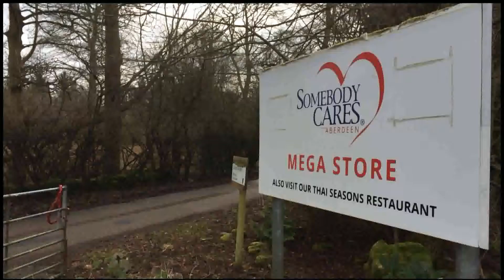Interview with Tayside Reusers' chair Shiona Baird on the reuse revolution. SOUND SYNC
Company chair Shiona Baird talks about Tayside Reusers. Through the organisations work over 300,000 tonnes of waste were reverted from landfill, restored and resold last year. The Reporter also identifies charities in Aberdeen doing the same. Check the vid